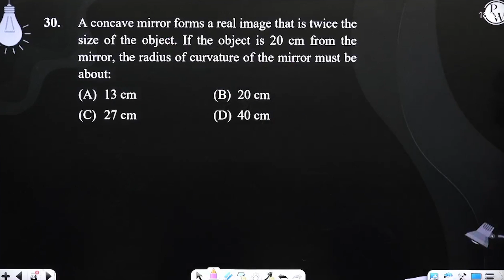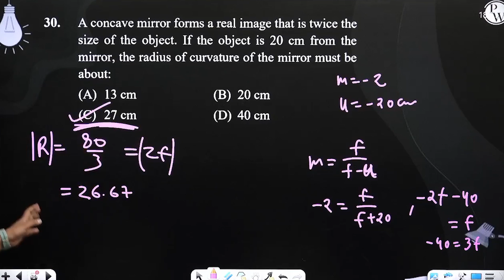A concave mirror forms a real image that is twice the size of the object. If the object is 20 cm....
A concave mirror forms a real image that is twice the size of the object. If the object is 20 cm from the mirror, the radius of curvature of the mirror must be about: 📲PW App